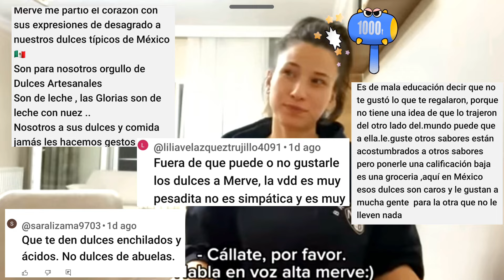😱TUNDEN a la CONCUÑA de GRIS AMINAH por DESPRECIAR los DULCES MEXICANOS😤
😱MERVE la concuña de grisaminah se ENCUENTRA en MEDIO del escandalo, porque hizo malas caras al probar los dulcesmexicanos que su CUÑADA le regalo cuando estubo de vacaciones en méxico